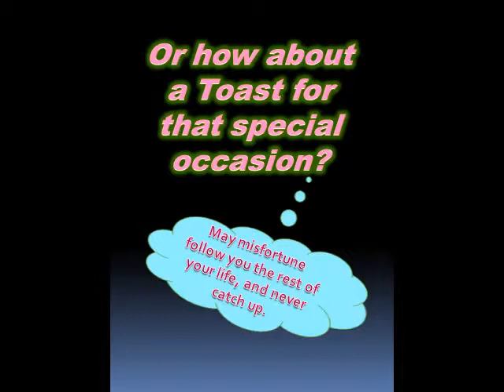One Liners, Quotes and Insults for Every Occasion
A fun collection of toasts, quotes, one liners and good natured insuolts ...